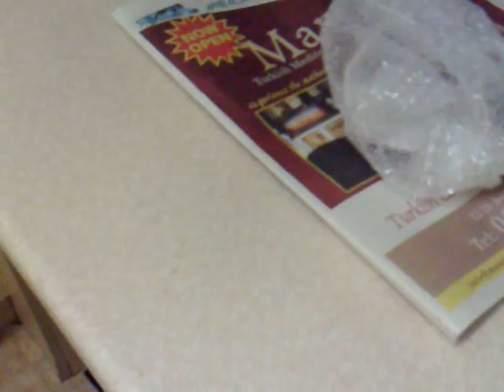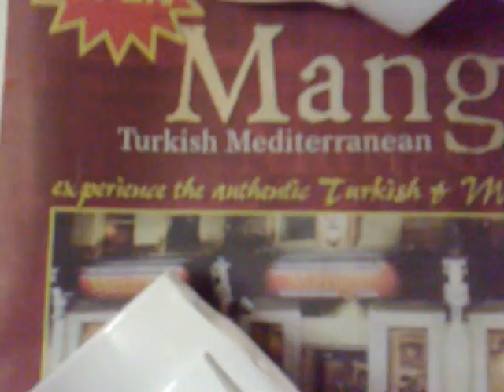Brand Spankingly New Print Friends Mug! [POST OFFICE FAIL!!!!!!!]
Today i recieved my brand new beautiful PrintFriends coffee/tea mug. But alas, The pesky postie has broken it, either trying to shove it through my letterbox or just somehow in transit, either way the lack of respect for other peoples property by not caring about what is in the package is really really really annoying.

So thanks to the fantastic Print Friends for the wonderful gift.
And up yours to the useless post office for just not giving a flying monkey about what they are delivering.  (spose they are quite lucky its not a hand grenade eh!)

Just wait till Wingleby finds out.